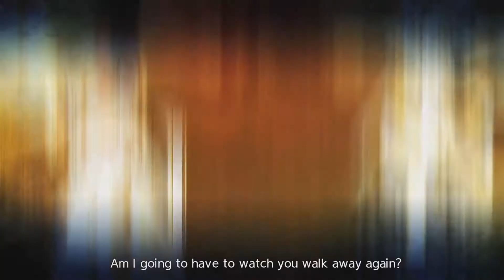Sword Art Online Alicization Lycoris DLC - Part 88: The Blue-Eyed Demon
A new threat has appeared in Underworld and Kirito and Eldrie Synthesis Thirty One have been paired up together to investigate the matter.